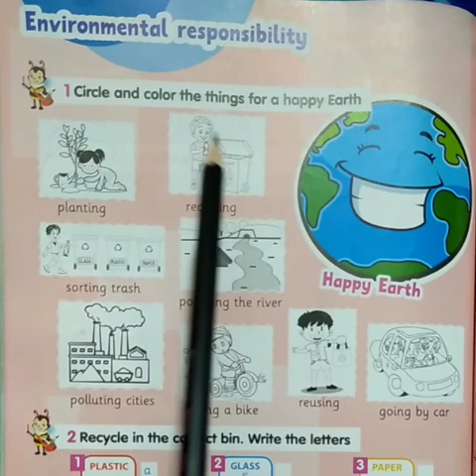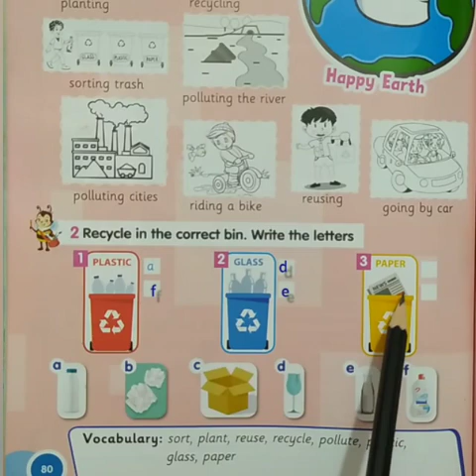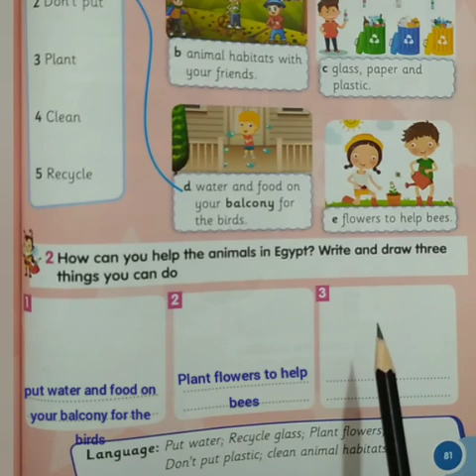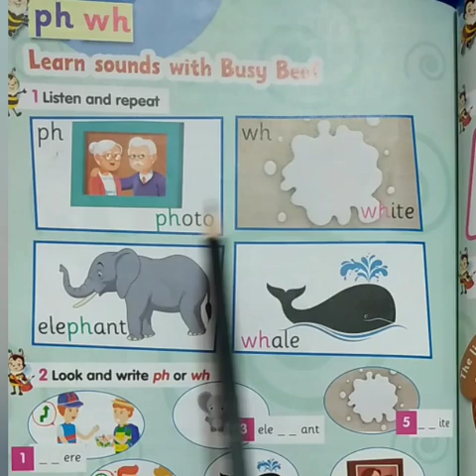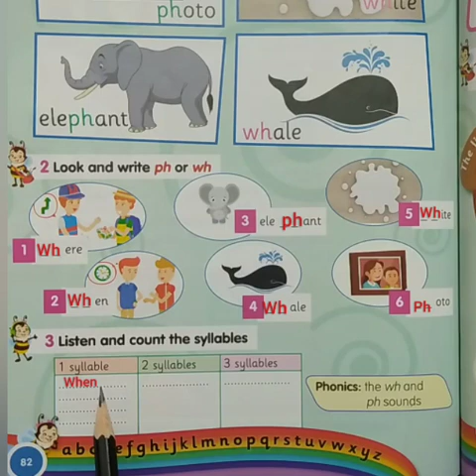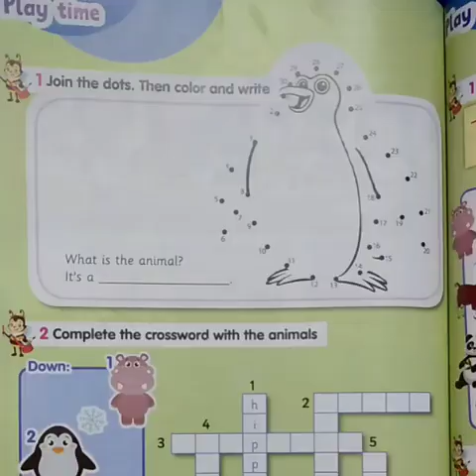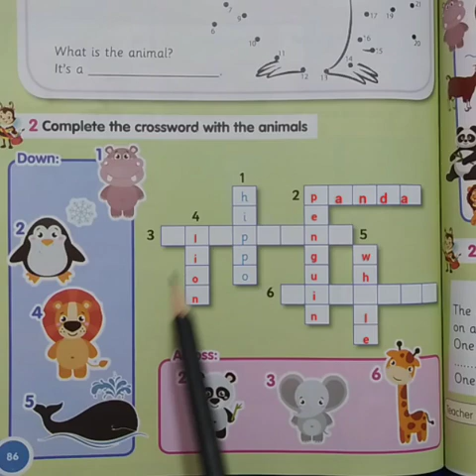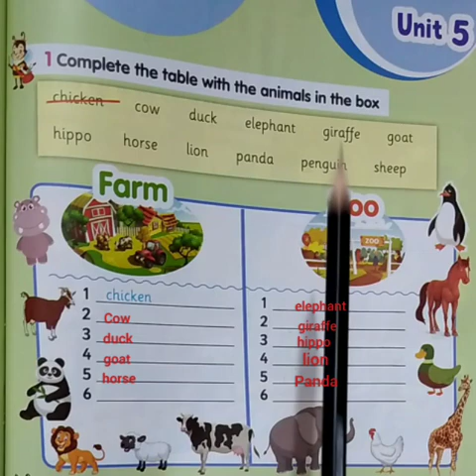حل كتاب المدرسة للصف الثالث الابتدائي Unit 5الجزءالثانىAt the zoo. 2021